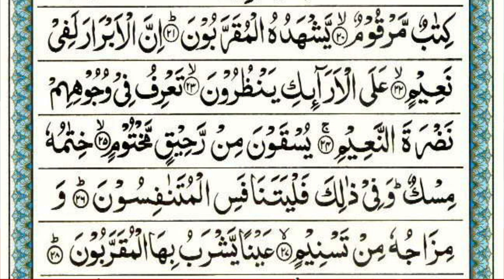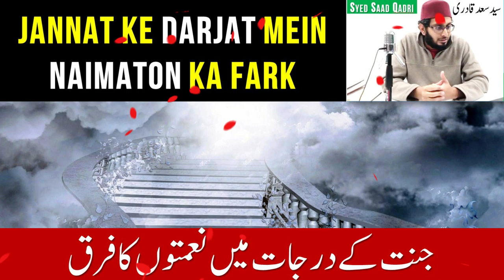Jannat ke Darjat mein Naimaton ka Fark | Jannat ka bayan | Syed Saad Qadri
Jannat ke Darjat mein Naimaton ka Fark